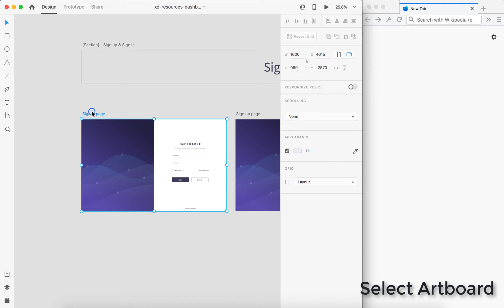Export All Artboards To Individual Pages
Screen recording of how to export artboards to individual web pages using a precreated UI Kit in Adobe XD using Web Export.

Export your artboards to web (HTML and CSS) with Web Export.

Find it in the Adobe XD Plugin Manager. Requires XD version 21 or greater.

Export Artboard to page
Export All Artboards to Responsive Single page
Constraints for left, right, top, bottom, horizontal center and vertical center
Markup before, markup after, additional styles, classes, and attributes

web export, adobe xd, web, html, css, responsive, design, development